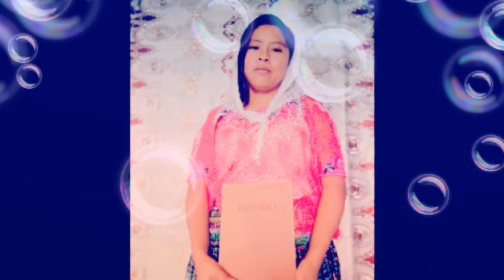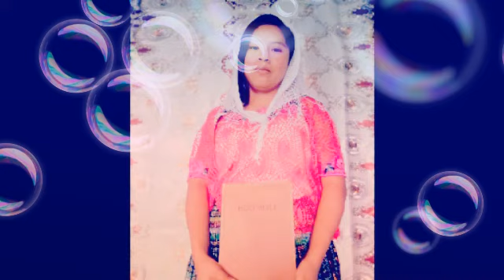6 Clara Angelica caal choc adoración